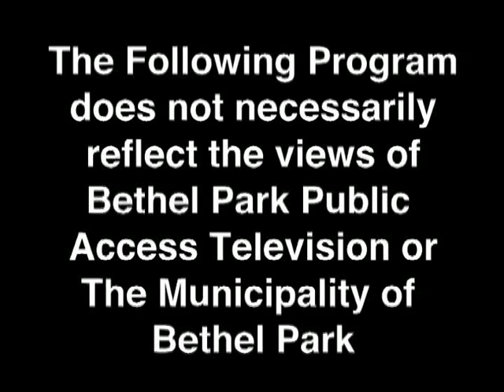The Neil Haley Show Retrospective